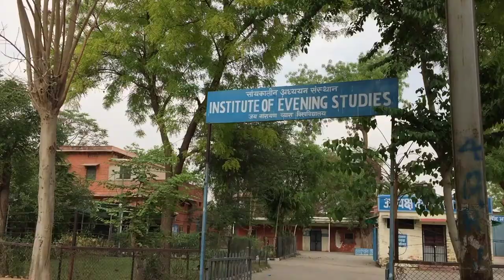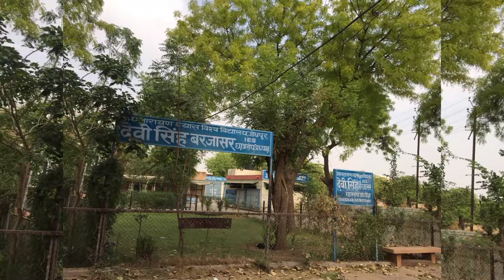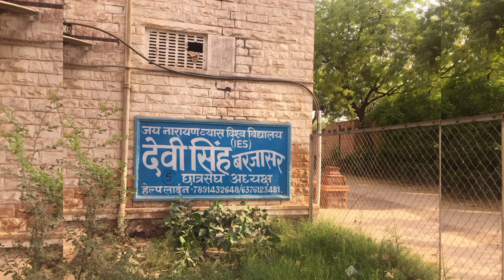Us collage nu sajda mera|| Jnvu || university || jodhpur || old campus Jnvu ka Haritage look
This video made by :- shivraj singh
(1st year student of IES Jnvu)

University Memory